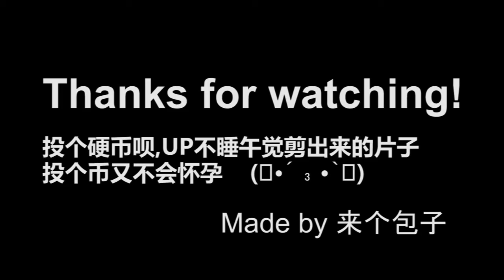PLA解放军三军混剪=爆炸就是艺术 ART IS EXPLOSION/People's liberation army/Chinese military bombing show/Народно -